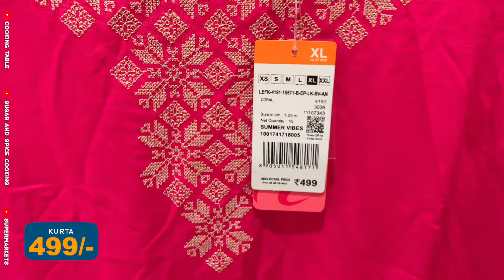Big Bazaar FBB Casual Wear For Girls, Ladies | Latest Collections Starting 399/-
Located in: BIG BAZAAR PHOENIX MARKETCITY
Address: Lower Ground, Phoenix Market City, Devasandra Industrial Estate, Krishnarajapura, Bengaluru, Karnataka 560048

SOCIAL